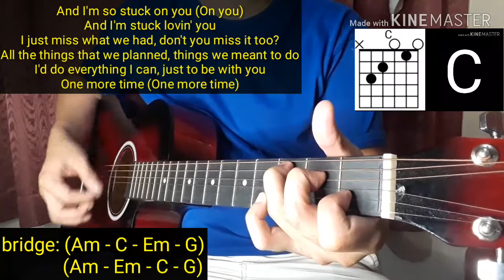Ali Gatie - Sunshine Guitar Cover | Guitar Chords Tutorial | normanALipetero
CHORDS & LYRICS

Verse/Chorus:     (Am - Em)
Bridge:                  (Am - C - Em - G)
                               (Am - Em - C - G)
"Sunshine"

You my sunshine when my vision is cloudy
You taste like red wine, I love the taste of your body
I'm so intoxicated, by your love
You're the melody that's stuck on my mind
And you're my remedy, you've been that the whole time

Are you askin' me to move on?
Are you askin' me to forget?
I've been waitin' for you too long
So leavin' you it makes no sense
Let's not worry 'bout the drama
There's no need for actin' upset
I'm not askin' for a promise
I'm just sayin' don't give up yet

And I'm so stuck on you (On you)
And I'm stuck lovin' you
I just miss what we had, don't you miss it too?
All the things that we planned, things we meant to do
I'd do everything I can, just to be with you